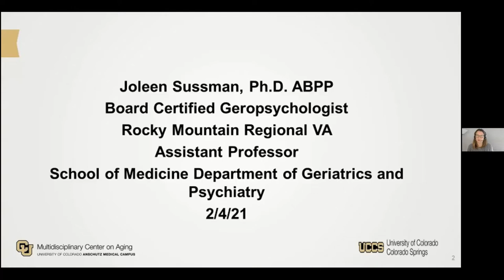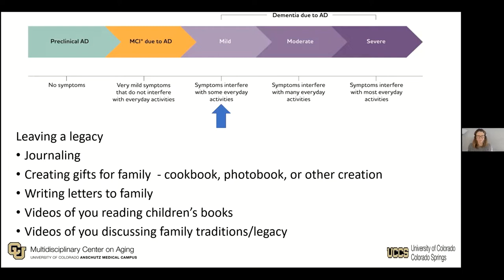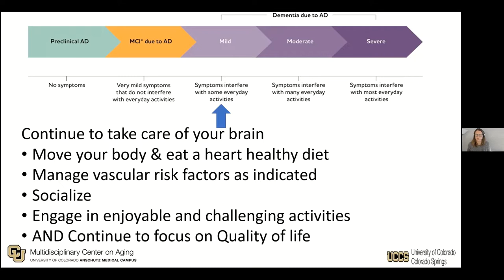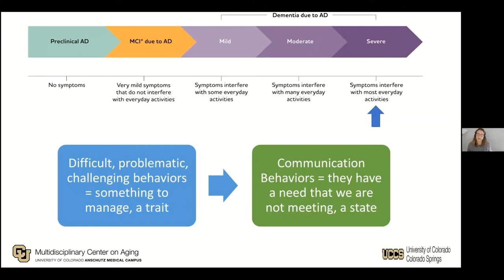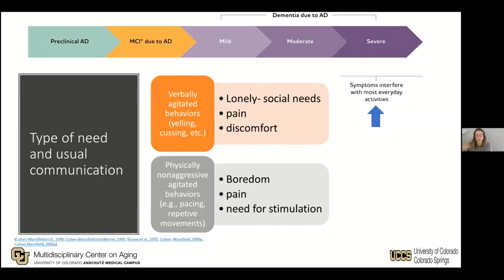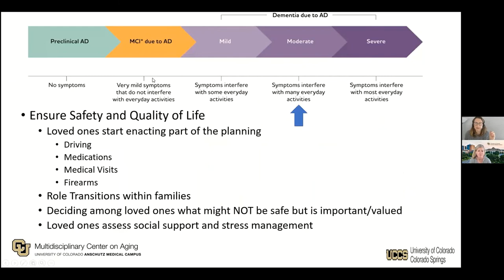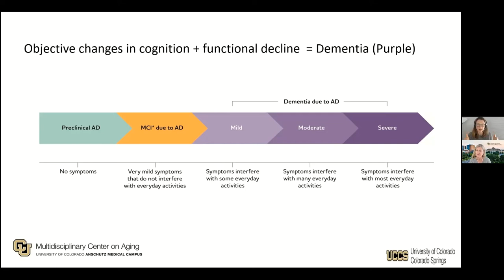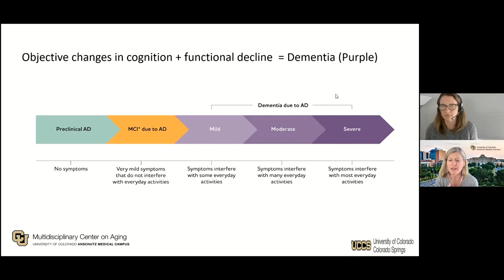Winter 2021 Webinar #4 02.04.21 - Living Well With Dementia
Living with dementia is an adjustment for both the person with dementia as well as their family and community. This talk will focus on ways a person with dementia can live well. The talk will be framed around ways the person with dementia, their loved ones and their community all can contribute to living well with dementia. Information will be provided related to avenues to solicit and understand the best ways to support individuals diagnosed with dementia.